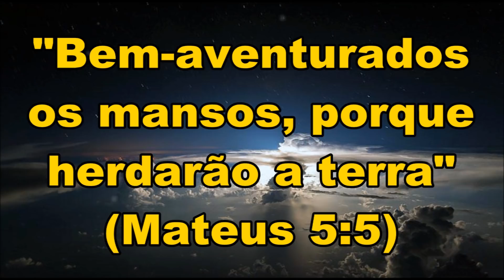ORAÇÃO DA NOITE ESPECIAL PARA TE PROTEGER DE TODO O MAL